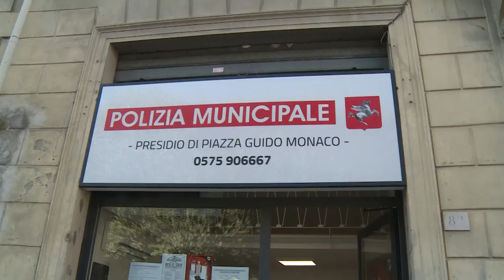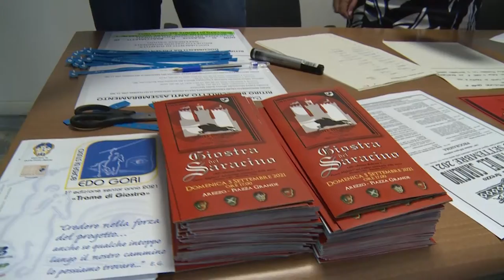Giostra del Saracino, Poponcini: “così una manifestazione in sicurezza"